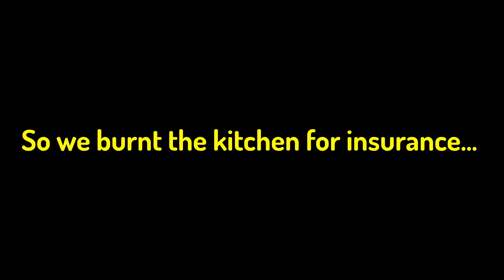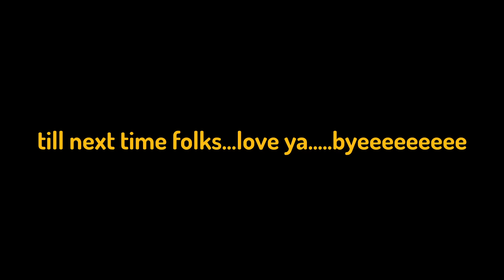WE ARE HORRIBLE COOKS!! | One-Armed Cook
Thanks to @ItzWiteout for playing with me!

WEEBOOWEEBOO

JStillGames